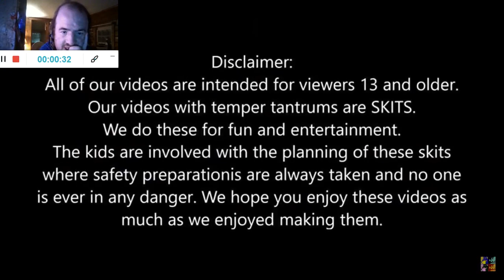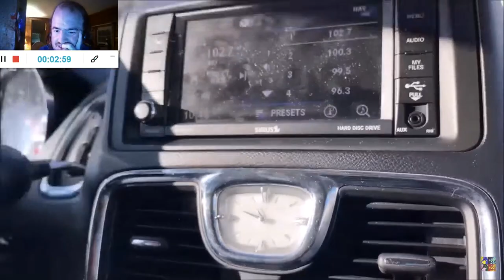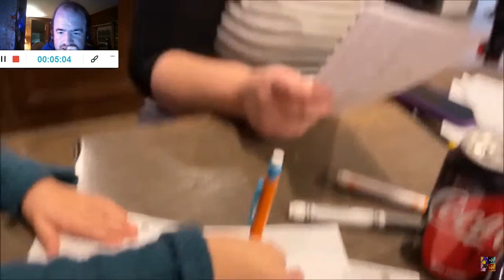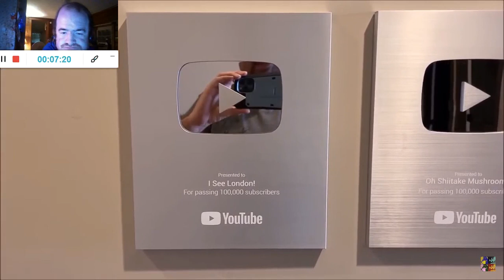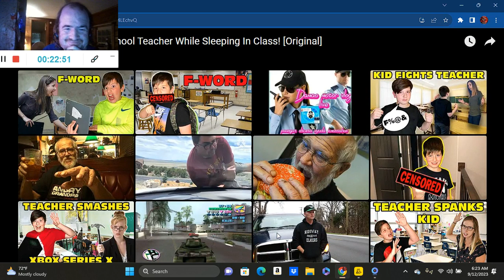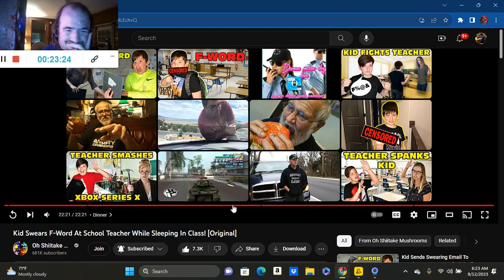Kid Swears F-Word At School Teacher While Sleeping In Class! (Reaction; #157)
Another Reaction;